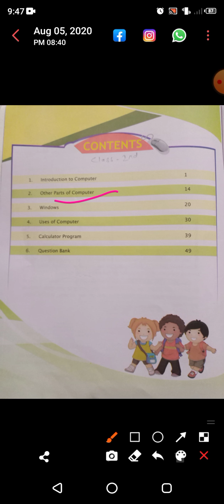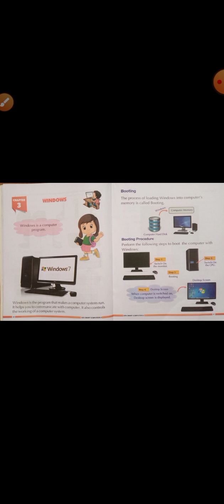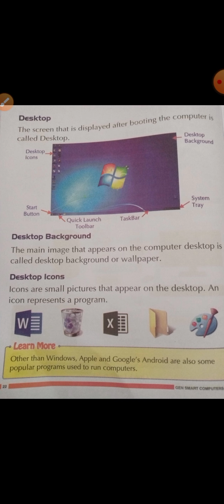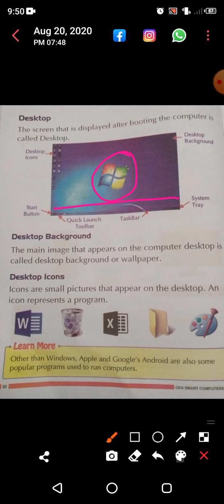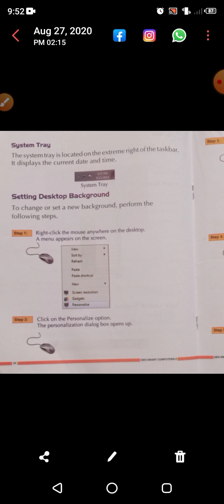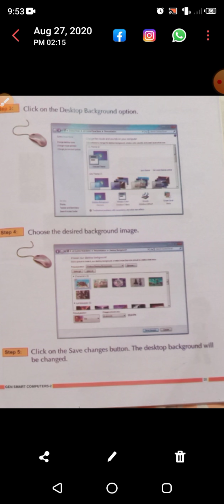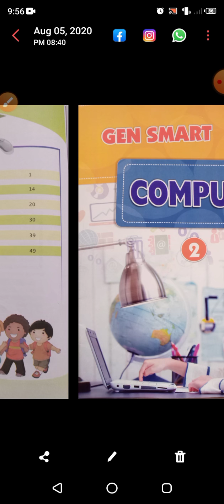Class 2nd , Subject - Computer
Chapter 3rd - Windows